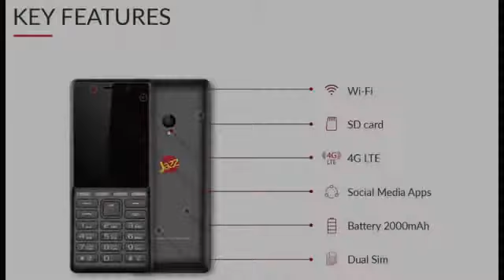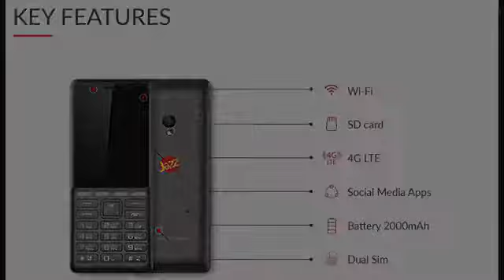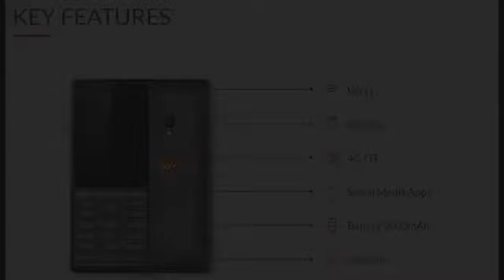Jazz Digit 4G Review | Pakistan Ka SmartPhone wo bhi sirf 1,799 PKR | Sims Solutions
Jazz Digit 4G Review | Pakistan Ka SmartPhone wo bhi sirf 1,799 PKR

Jazz Digit 4G – Pricing

Jazz Digit 4G becomes the most affordable smart feature phone on the global market, at a down payment of just PKR 1800 (USD 11*). The customer is required to sign up for a one-year service with Jazz at an extremely affordable PKR 300/ month which includes 1,000 minutes, 1000MB data, free SMS and free calling to doctors along with unlimited Facebook and WhatsApp for the first 3 months.

Jazz Digit 4G – Availability

You can purchase the Jazz Digit 4G in any Jazz Franchise or Service Center across Pakistan.